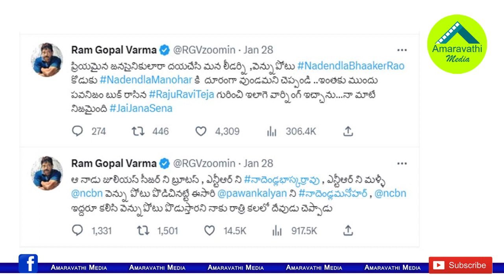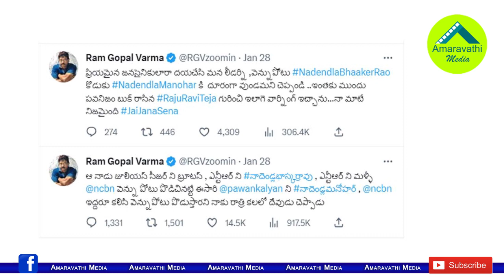పవన్ కు చంద్రబాబు నాదెండ్ల వెన్నుపోటు..ఆర్జీవీ జోస్యం| RGV Sensation On Chandrababu And Nadendla